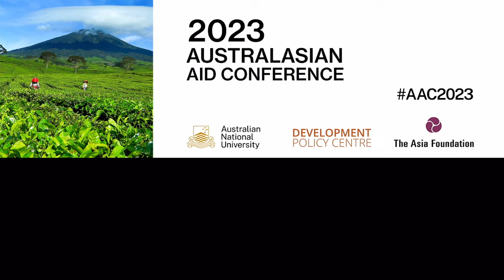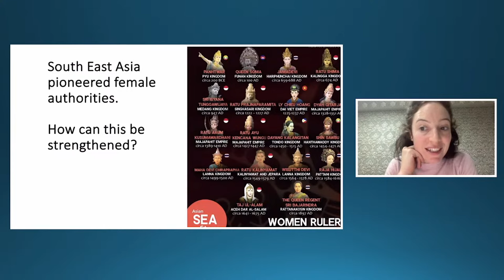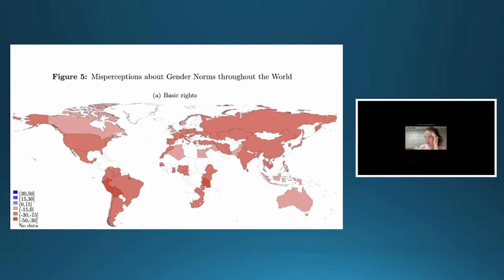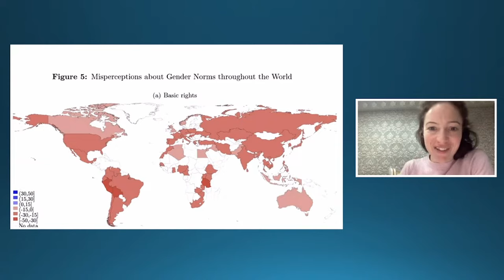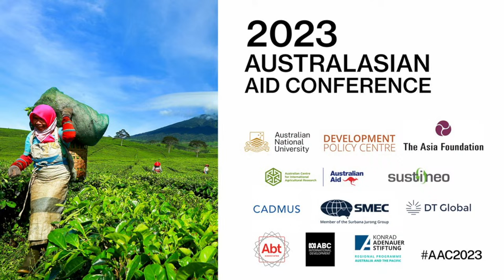AAC2023: Keynote address - ‘Ten thousand years of patriarchy’ - Dr Alice Evans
Keynote address: ‘Ten thousand years of patriarchy’

Dr Alice Evans, Senior Lecturer, King’s College London and author of ‘The great gender divergence’ (Princeton University Press, forthcoming)